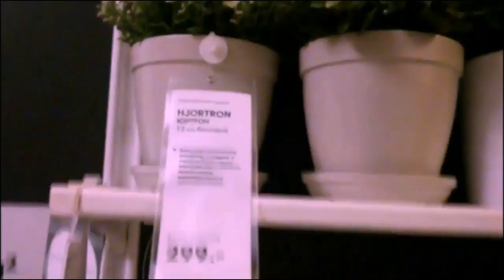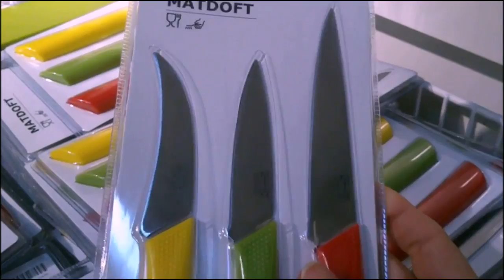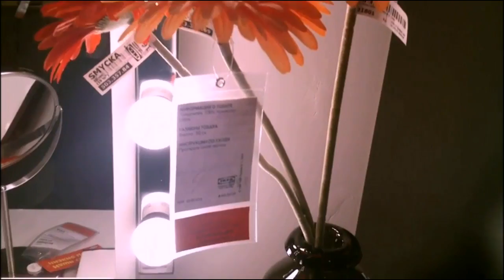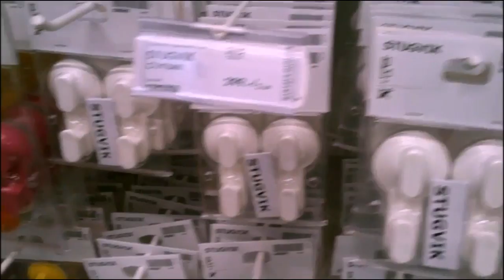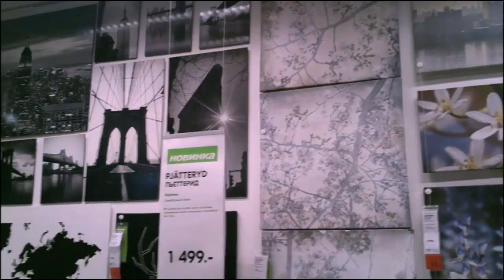IKEA. Товары Икеа для ДОМА. Гуляем по МАГАЗИНУ.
Я буду рассказывать вам обо всем важном и интересном для любой девушки, женщины:  о красоте от волос и до кончиков ногтей, здоровье, косметических находках и разочарованиях, интересных покупках, своем досуге, разных полезностях и многом другом! Видео выходят 2 раза в неделю.